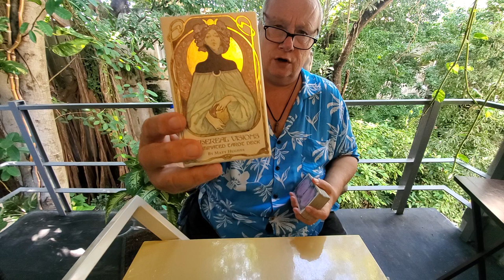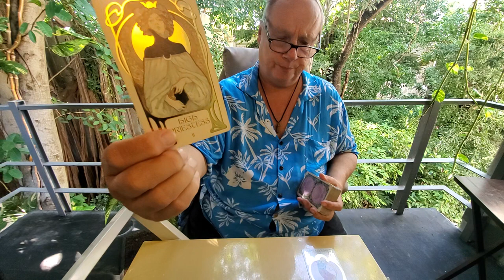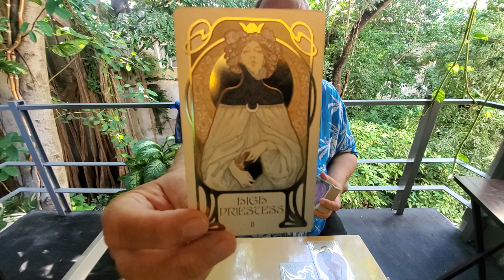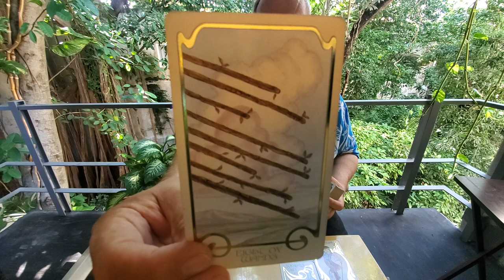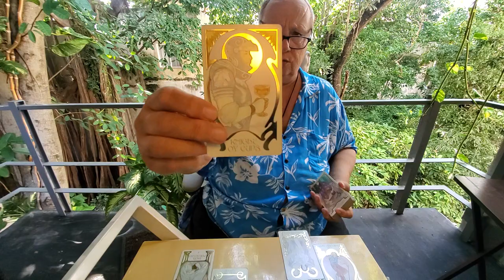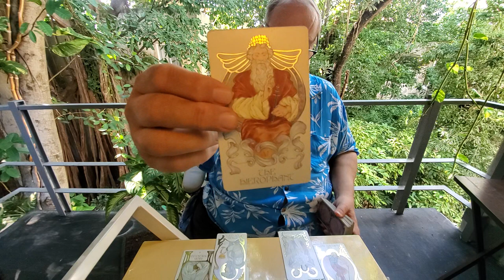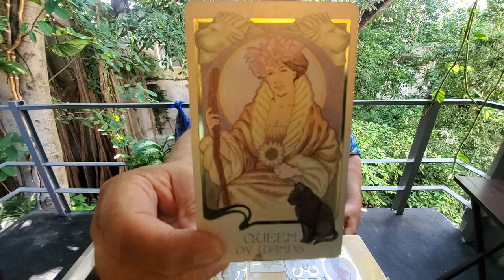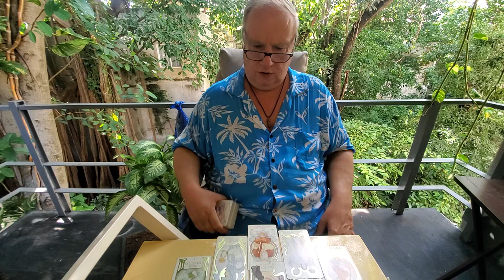Tarot Special Pet Lovers "Heart Spread" 💜 Reading the Pet On Your Mind & In Your Heart End of Nov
Tarot Petlovers End of November 2021 Special Heart Spread Reading for the pet on your mind & in your heart.

Here some time out not exactly of your choice separates you from your pet and reunion is uncertain but we see that your very sensitive & sweet natured pet is very well cared for and emotionally fulfilled in their living arrangement having even bonded with perhaps a Pisces Sun, Moon, Rising or Venus person. The Outcome emphasizes Leo energy perhaps in your own chart and what is for you a successful outcome that leaves you feeling happy.